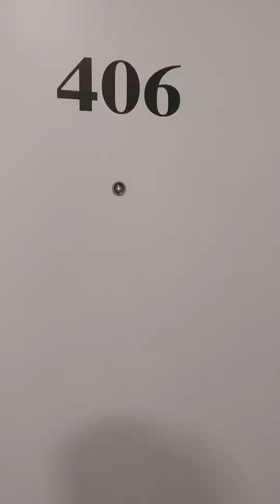2550 S. Wabash #406